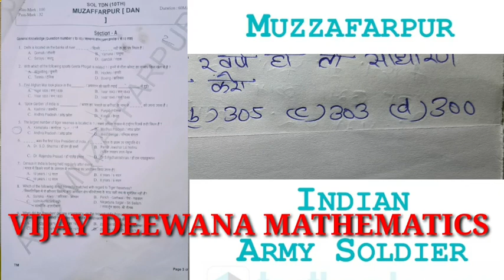Army gd original question paper 2021 Muzaffarpur ARO Original Question Maths